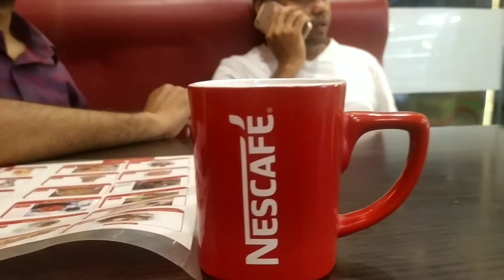আইনজীবী বন্ধুদের সাথে আড্ডা